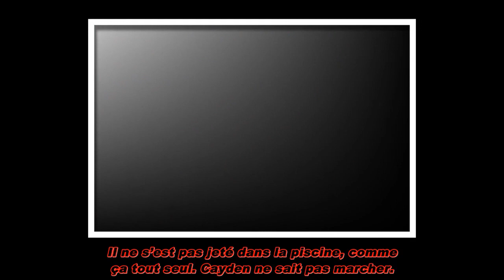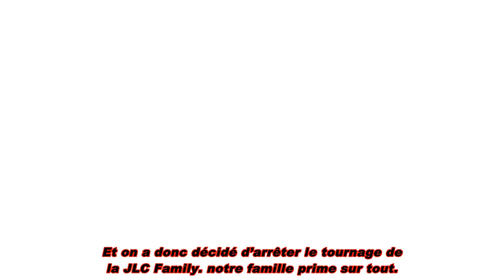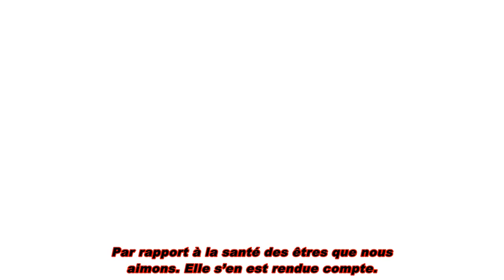Jazz (JLC Family): après la noyade de Cayden, il rentre enfin à la maison !